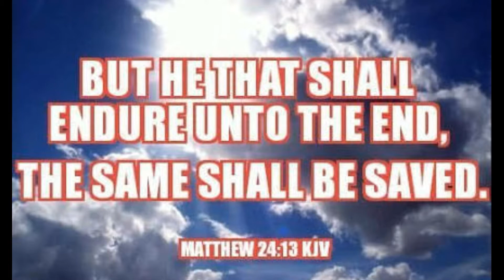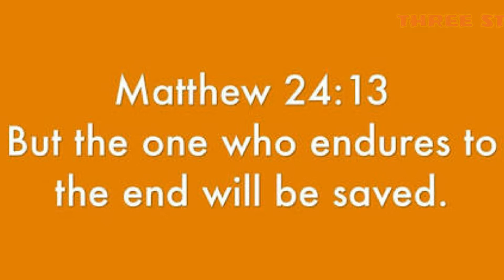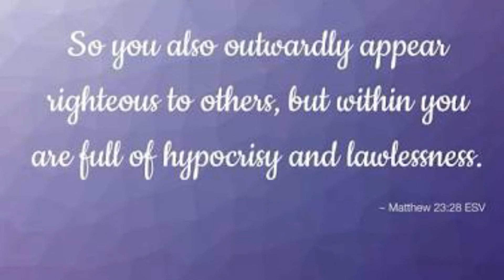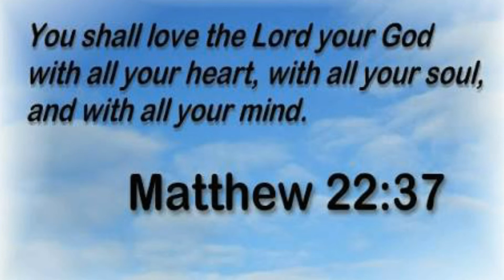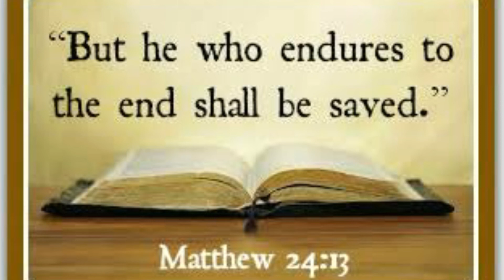Hindi Bible massage |Hindi sermon |Why again problems are coming |Word of God|Word of God in Hindi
Hindi Bible massage |Hindi sermon |Why again problems are coming |Word of God|Word of God in Hindi|Gospel massage by Romeo Dsouza.